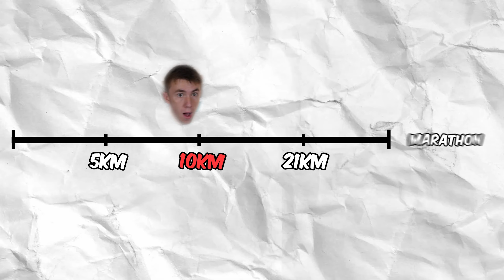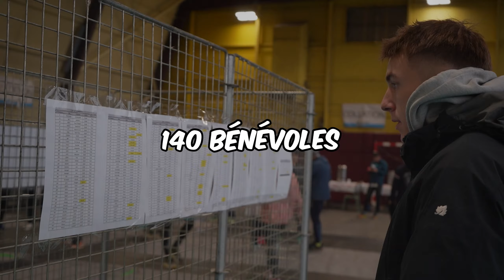Je cours mon PREMIER 10 Kilomètres !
Dans cette vidéo après environ 5 mois d'entrainement en course à pied, je me teste sur un 10km pour voir mes capacités ! à côté je fais de la musculation, crossfit et haltérophilie :)

Miniature Skybans
Montage Kams

Merci au Caméraman qui a fait les 5 km avec moi !